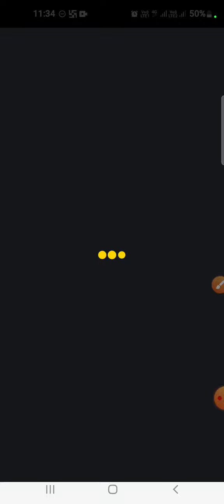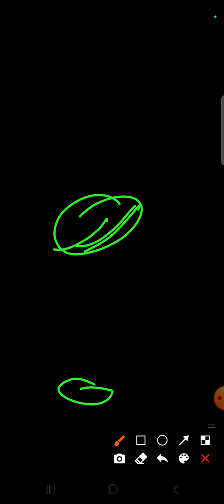SSC JE ALL INDIA MOCK ||ON UTKARSH ENGG CLASSES || MOCK SOLUTIO WITH MARKS ||BY ADNAN AHMAD